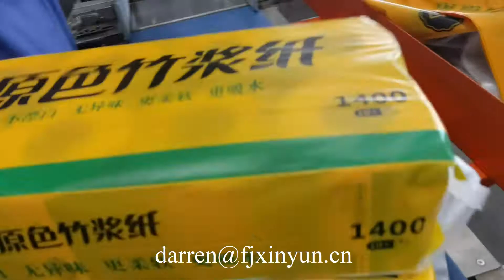10 لفات من ورق التواليت آلة تغليف صغيرة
10 لفات من ورق التواليت آلة تغليف صغيرة,